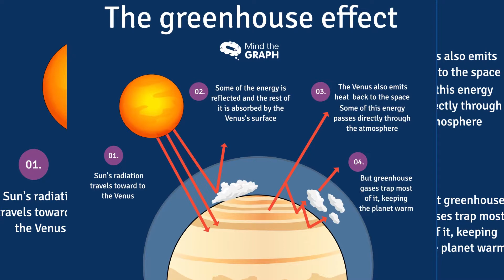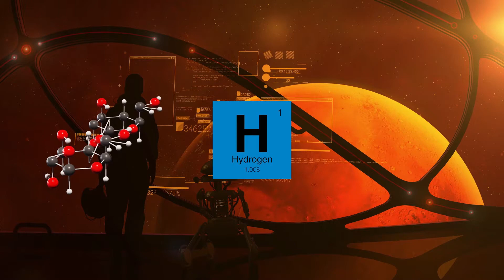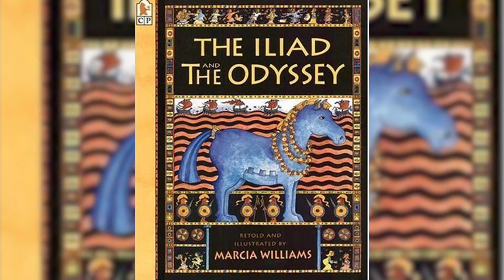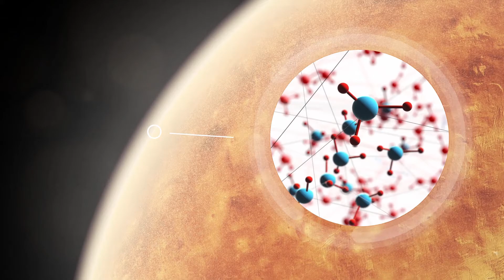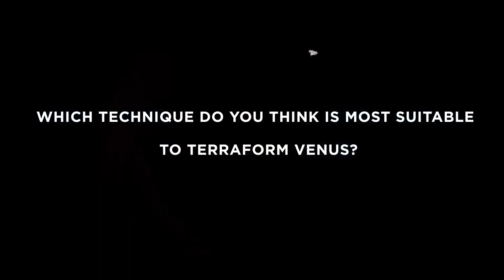Terraforming Venus (Here’s How They Plan To Do It)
Terraforming Venus - While NASA, Spacex - Elon Musk, Virgin Galactic, and other giants are  planning to dominate Mars with their astonishing announcements, a private American aerospace manufacturer called Rocket Lab is planning to terraform one of the hottest inhabitable planets and our closest neighbor Venus  by 2023.  Let's find out about some amazing scientific techniques and ideas about terraforming Venus and make it possible to allow humans to live on the shiny planet and see how to terraform it also, why NASA is
planning to launch two space missions from 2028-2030,
to dominate Venus.

⌚Time Stamps
00:00 Intro
01:00 Differences Between Earth and Venus
03:10 Features of Venus and Mars
03:55 Ways to Terraform Venus
06:32 History of Venus
08:58 Exploration Efforts To Venus
09:58 New Missions to Explore Venus